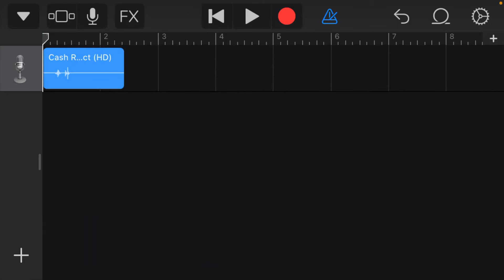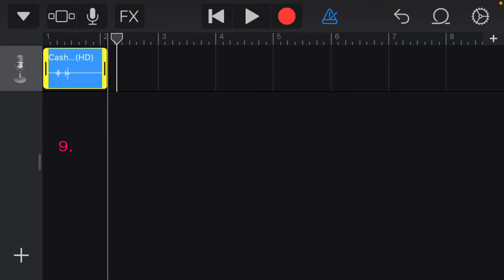HOW TO SET CUSTOM RINGTONE / TEXT TONE- IPHONE 2021